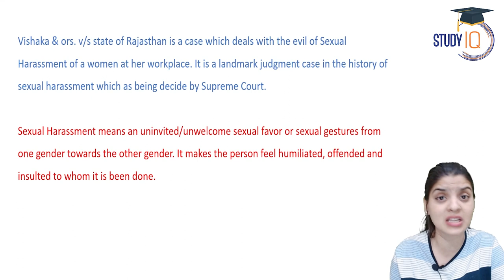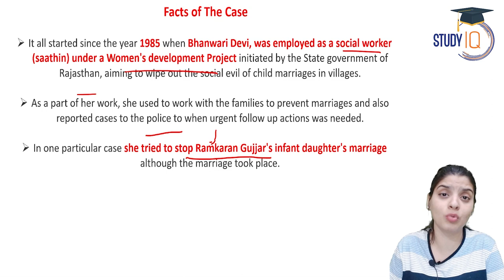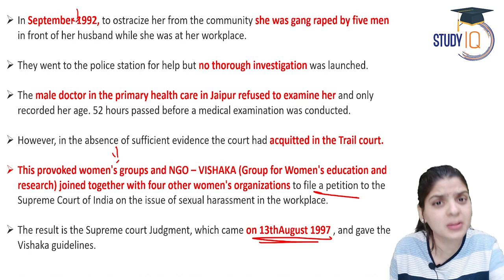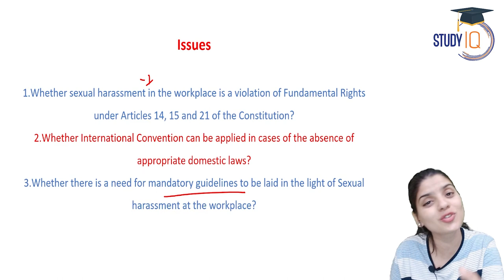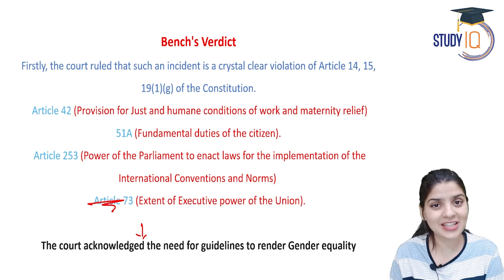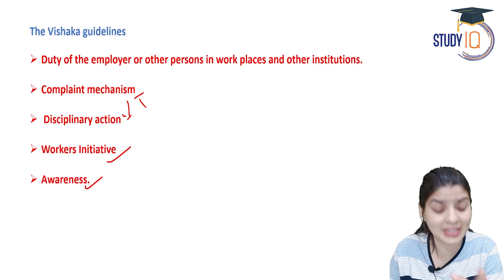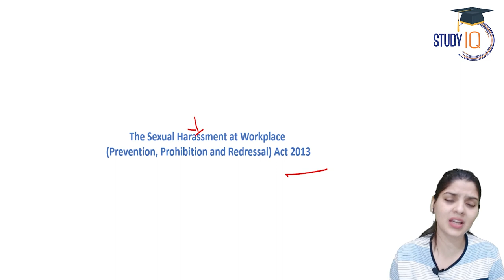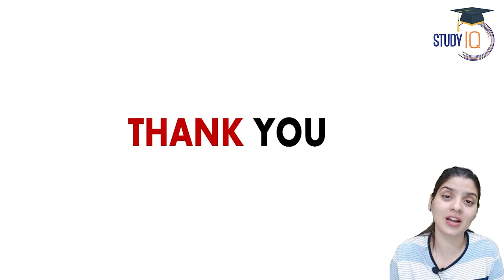Vishakha Guidelines | Sexual Harassment at Work Place | Judiciary | UPSC